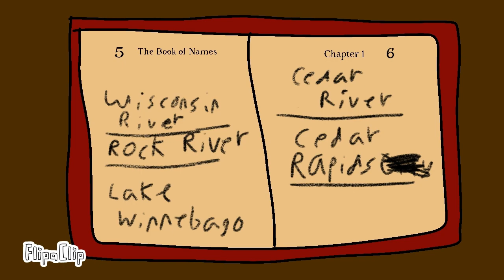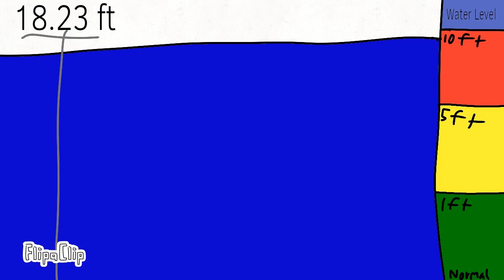The History of the Cedar River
A video in which Eric explains the history of the Cedar River, an Iowa River tributary.